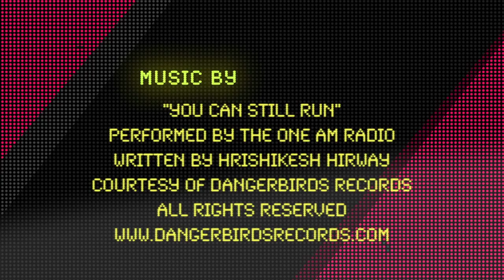Meet the Artists: Davis Guggenheim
Meet the Artists: Davis Guggenheim on "WAITING FOR SUPERMAN" Sundance Film Festival 2010